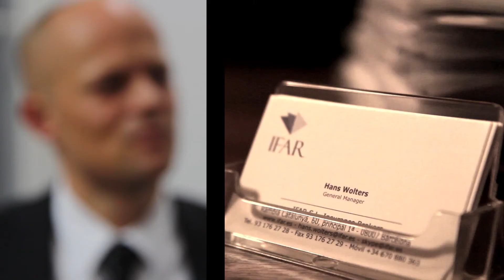Deel 13 van ´Kansen in de Crisis, Business in Barcelona´, met Hans Wolters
Video door: Kim Brink & Marije Drenth.

Aflevering 13 van de serie "Kansen in de Crisis, Business in Barcelona". Met deze week in de hoofdrol Hans Wolters van verzekeringsmakelaar IFAR

In opdracht van het NBSO in Barcelona.

Thanks to Barcelona City Council (Barcelona Activa)